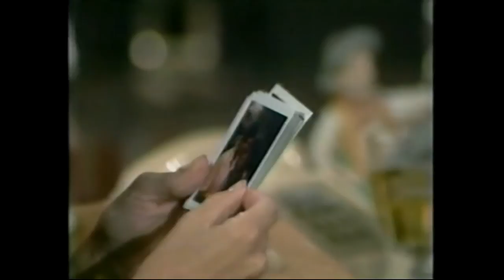GH 06-18-82 Full Episode - Part 1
Aired Friday, June 18, 1982

Alan wants a "Monica" voodoo doll! Robert tries to send a message to friends in the audience. Luke returns to the stateroom with the sword. The third member of the triad arrives. Monica's outmaneuvering is driving a wedge between Alan & Susan. The cult has planted a bomb on the yacht. The triad is downsized by Demagus. Edward tells Monica that she has surpassed Quartermaine adroitness. Alan & Susan's lovers spat makes for cheap entertainment. David and his cult members make their move. Demagus / Masters, turns the tables on Gray. Luke frees Jackie and tells her to warn the guests about the bomb.